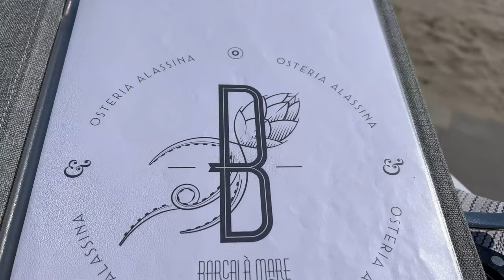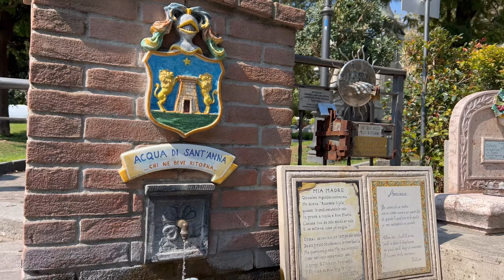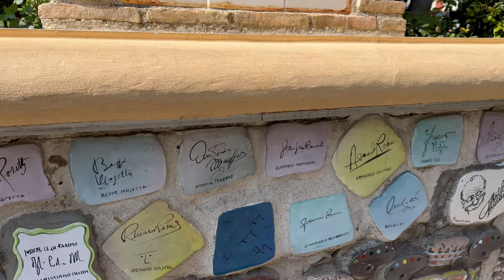City & Food | Alassio, Italy: Tris of Tartare, Grilled Delights, and Seafood Fritto Misto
Menu :
Acqua naturale
Aperol Spritz
Campari Spritz
Tris tartare
Acciughe fritte
Tortino cioccolato
Tiramisu
Griliata
Fritto misto di pesce

Italian culture and cuisine continue to inspire us with their rich flavors and traditions. In this article, we embark on a culinary journey to Alassio, a small resort town on the Ligurian coast, to uncover the magnificent flavors it has to offer. At the center of attention are the Tris of Tartare, Grilled Delights, and Seafood Fritto Misto, dishes that deserve your attention.

Alassio: The Gem of Liguria

Alassio, with its winding streets framed by historic buildings and scenic sea views, is a true gem of Liguria. It is renowned for its sandy beaches, a vibrant Mediterranean climate, and, of course, its rich cuisine. All of this makes Alassio the perfect destination for those seeking not only natural beauty but also an authentic taste of Italy.

Tris of Tartare: Dive into the World of Cheese and Seafood

The first thing to try in Alassio is the Tris of Tartare. This incredible dish consists of three types of tartare: fresh fish tartare, seafood tartare, and beef tartare. Each one is prepared with skill and attention to detail.

The fresh fish tartare brings the freshness of the sea to your palate. The seafood tartare adds a richness of flavors, while the beef tartare introduces meaty notes and a hint of spiciness. All three diverse flavors come together to create a harmonious dish that will leave you delighted.

Grilled Delights: The Taste of Grilled Perfection

In Alassio, they live and breathe the tradition of grilling. Here, you can savor a variety of grilled delicacies that simply melt in your mouth.

From succulent meats to fresh vegetables, the grill in Alassio takes your culinary experience to a new level of pleasure. This place is a paradise for barbecue enthusiasts and culinary travelers alike.

Seafood Fritto Misto: Oceanic Diversity in Every Bite

It's impossible to visit Alassio and not try the Seafood Fritto Misto. This traditional Italian dish is an assortment of seafood, coated in a crispy batter and fried to a golden perfection.

You'll have a choice of various types of fish and seafood – calamari, prawns, mussels, and more. Each tender morsel of oceanic flavor combines with the crispy texture of the coating, creating an unforgettable dish that will tantalize your taste buds.

Conclusion

Visiting Alassio, Italy, will open up a world of gastronomic pleasures. Tris of Tartare, Grilled Delights, and Seafood Fritto Misto are just a few of the dishes that await you. Enjoy superb food and immerse yourself in the atmosphere of Italian culture, leaving you with unforgettable memories. Don't miss the chance to try them on your next trip to Alassio.

City & Food

►Advertisement:
∷∷∷∷∷∷∷∷∷∷∷ Information ∷∷∷∷∷∷∷∷∷∷∷∷∷∷
City & Food